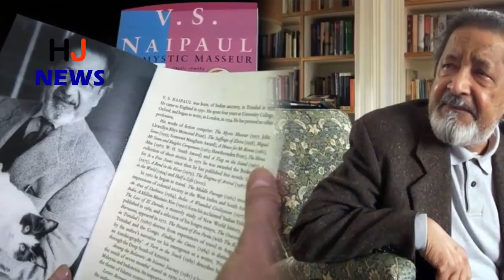अभी-अभी: थम गई एक बड़े स्टार की सांसे, नहीं रहे अब इस दुनिया में..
Naipaul is counted among writers who shout the whole world only on their own pen. They are named first. He has earned a lot of names in the field of writing. He has also received the Nobel Prize for Booker Prize and Literature. His works get a glimpse of his revolutionary views.
Naipaul's first book 'The Mystic Maasar' was published in the year 1951. He took more than three years to write his most famous novel A House for Mr. Biswas. He has received so many awards for contribution to the field of literature. In 2008, The Times ranked Naipaul at number 7 in the list of 50 Great British authors. The special thing was that in this list, the works from 1945 onwards were to be given to the place.
HJ NEWS !!